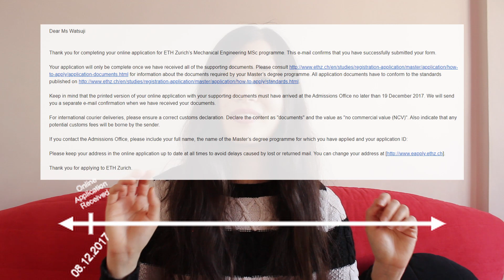How to ETH 101 - Application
As a former ETH MSc student I talked about thing you should know before or while applying to ETH.

0:00 Intro
0:46 Generic Requirements
1:00 GPA
1:31 CV
2:14 Motivation Letter
2:32 Reference Letters
2:47 TOEFL and GRE
3:30 Application Fee
4:00 Scholarship
4:28 ETH-Specific Requirements
7:06 Application Timeline